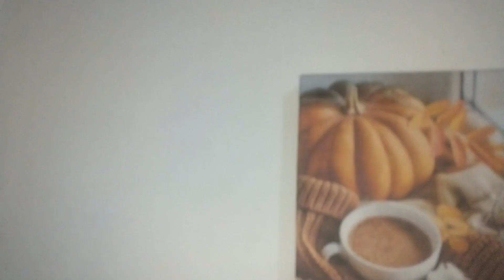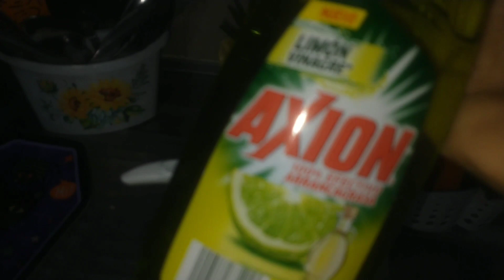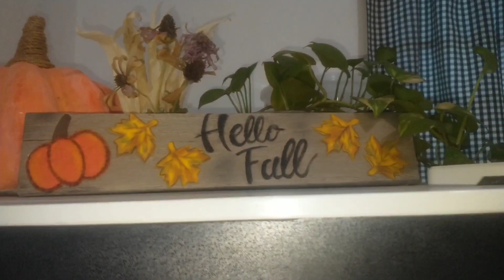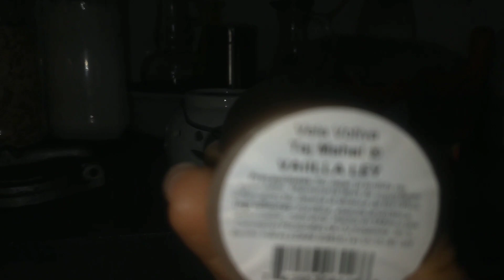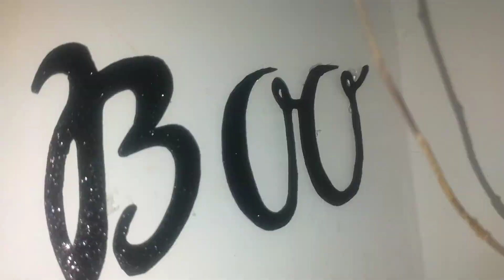Decora conmigo mí área de cocina repisa Halloween 2023🎃👻 🍁/utilizando cuadros vintage económicos